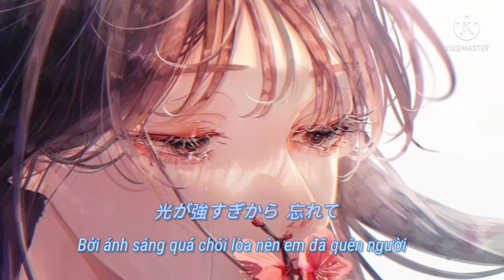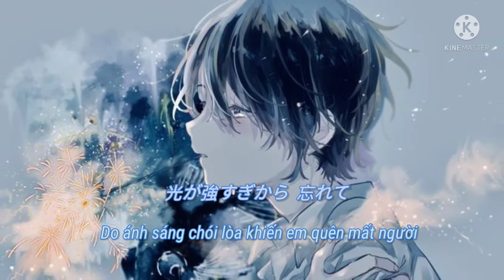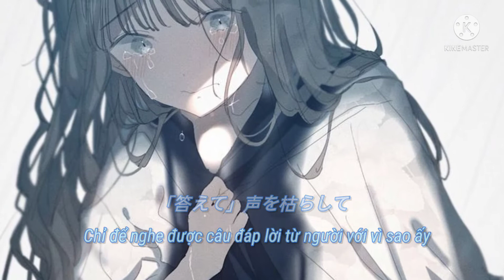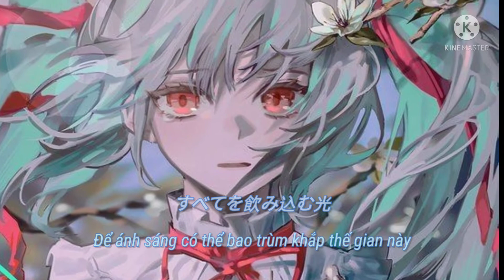Ngày mà người với vì sao kia biến mất - Yousa